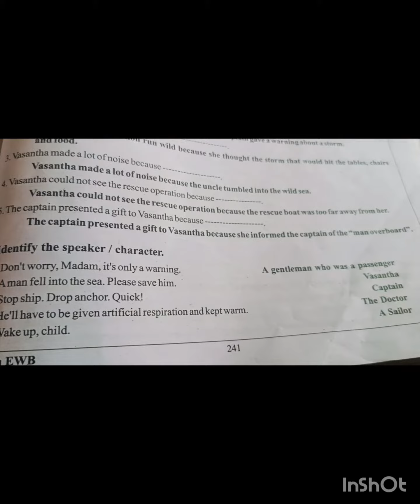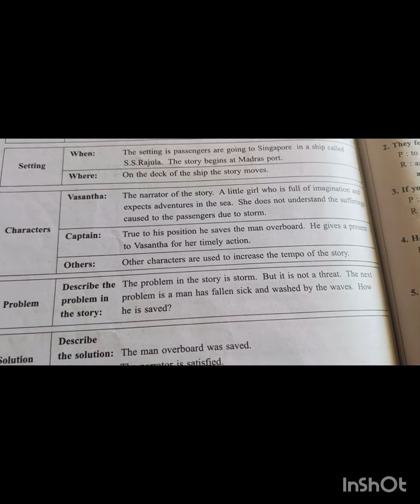7th term 3 English 2 man overboard book back answers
in this video we will learn to 7th term 3 English 2 man overboard book back answers